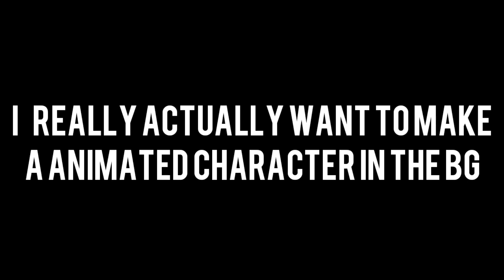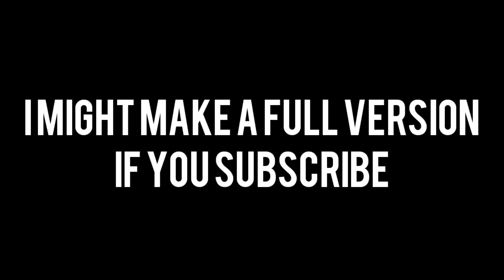Saturday Evening Pib. Corruption: SMG4 Animation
A reupload cuz a bunch of russians hacked my channel so I had to reupload here. If you want part two, I will make it.